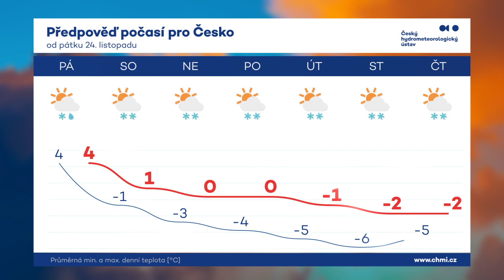Předpověď počasí na víkend | 23. 11. 2023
O víkendu se tedy teple oblečte a dejte pozor i na cestách, a to nejen kvůli sněhu, může se vytvářet i náledí a na horách i sněhové jazyky.

Každý čtvrtek přinášíme stručnou předpověď počasí na nadcházející víkend. Meteorologové ČHMÚ pro vás shrnou to nejdůležitější z počasí, které nás čeká o nejbližším víkendu.

Podrobnou předpověď najdete na webu Českého hydrometeorologického ústavu a v mobilní aplikaci ČHMÚ